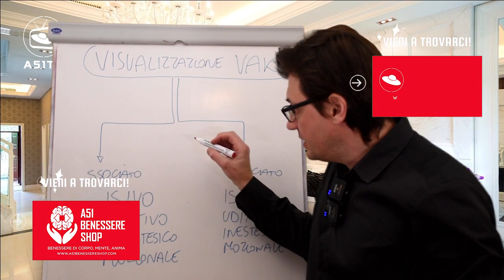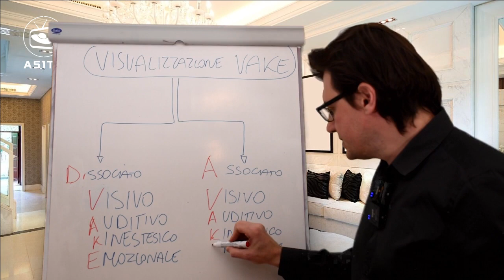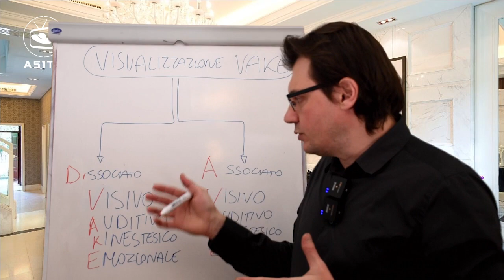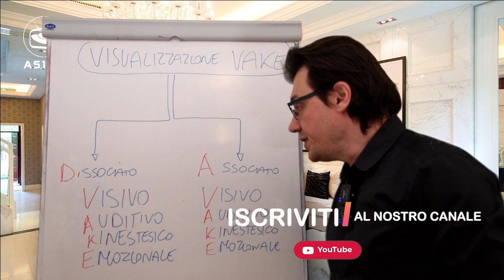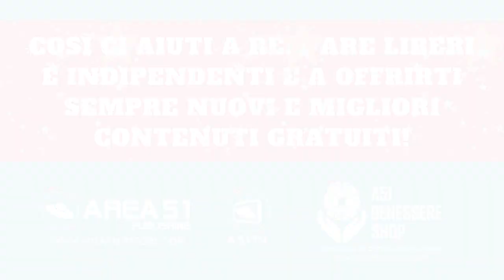Visualizzazione VAKE (Visiva-Auditiva-Kinestesica-Emozionale): ti guidiamo nella tecnica passo passo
Potenzia la tua visualizzazione con questa tecnica sviluppata dal nostro autore best-seller Michael Doody.